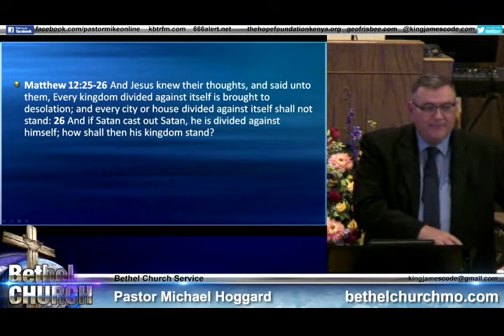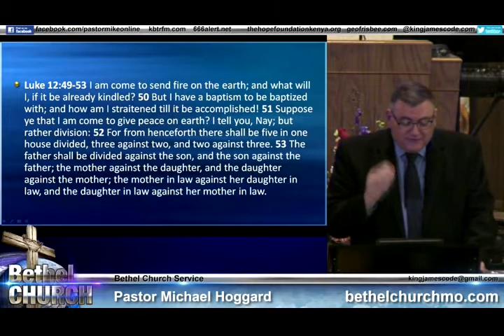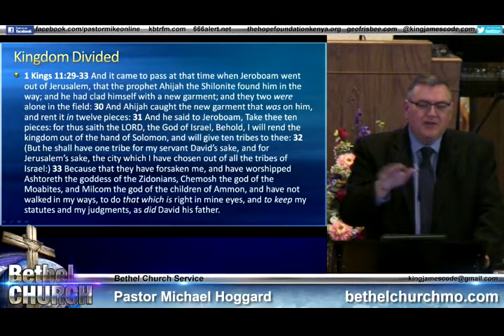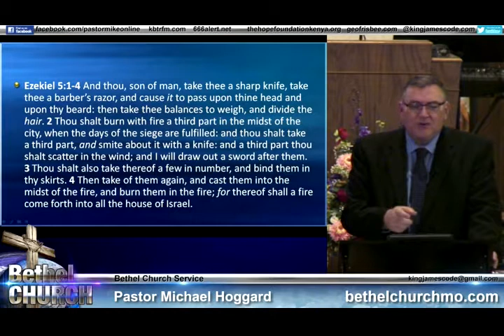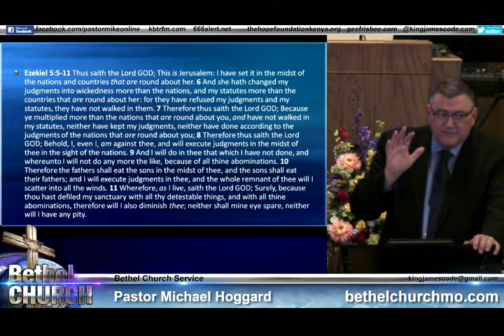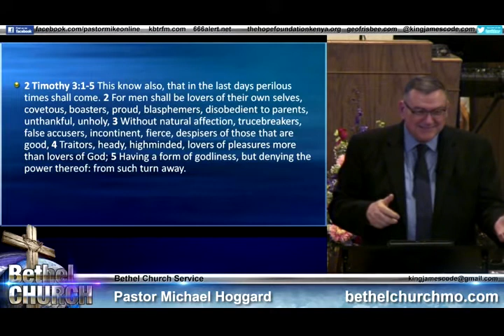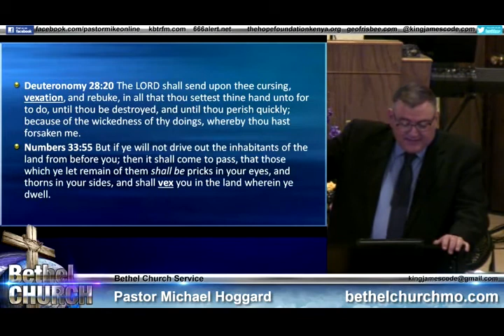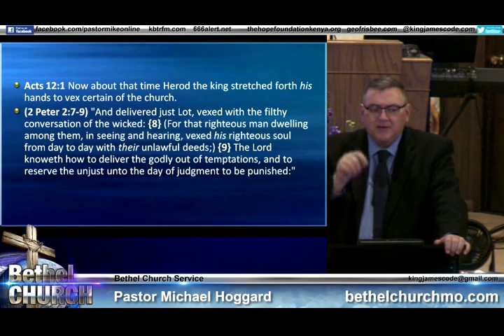Sunday Night 6-21-20 - Mike Hoggard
Church adress:
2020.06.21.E